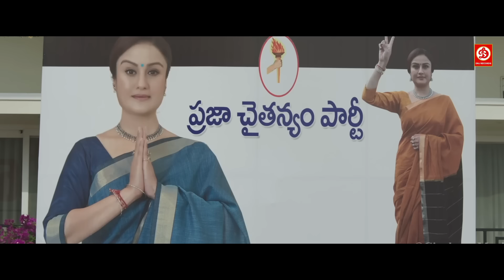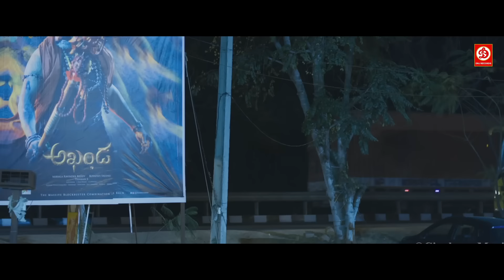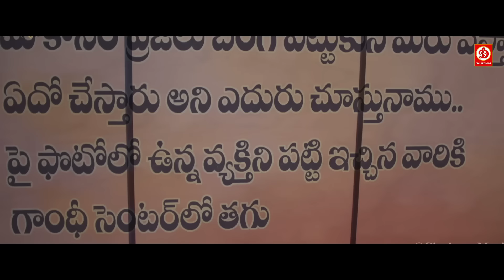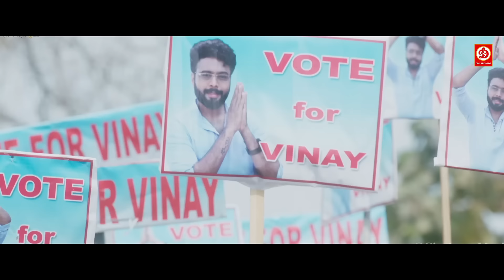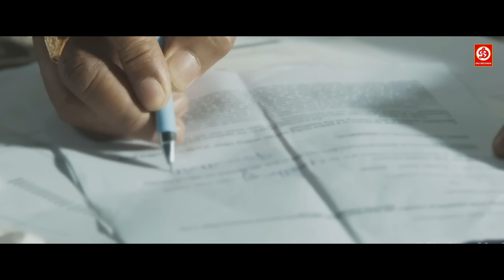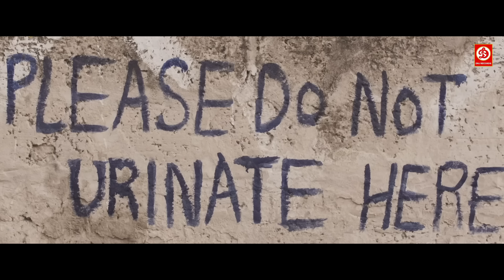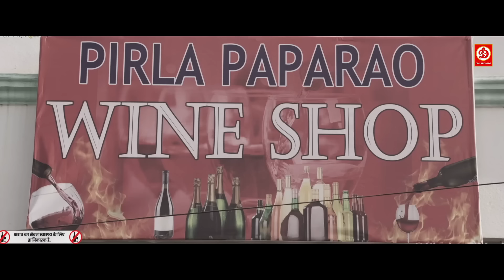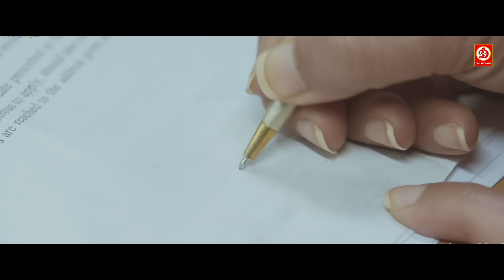न्यू ब्लॉकबस्टर सुपरहिट हिंदी डब एक्शन मूवी "सासनसभा" इंद्र सेना, हेबा पटेल साउथ लव स्टोरी फिल्म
Sasanasabha Blockbuster New Released Hindi Dubbed Action Movies | Indra Sena, Sonia A, Aishwarya
Sasanasabha (2024) New Released Hindi Dubbed Action Movie | Indra Sena, Sonia A, Aishwarya, Hebah P
Watch & Enjoy the South Hindi Dubbed Movie - Sasanasabha, starring Indra Sena, Aishwarya Raj Bhakuni, Sonia Agarwal, Hebah Patel & Rajendra Prasad Exclusively on Cinekorn Movies.

Synopsis: In Sasanasabha Ram Mohan Rao and Shyamala Bharath both are political rivals. Ram Mohan Rao is the chief minister of the Andhra Pradesh state. And Shyamala Bharath is the opposition party leader. She is a brave and powerful leader. She can command the police department, leaders, and goons. From the last two state assembly elections, she has been making an effort to become the chief minister.

Directed by Venu Madikanti
Produced by Kalapi Nagada

Cast:
Indrasena
Aishwarya Raj Bhakuni
Sonia Agarwal
Rajendra Prasad
Hebah Patel
Shanumugam Sappani
Syed Abid Bhushan